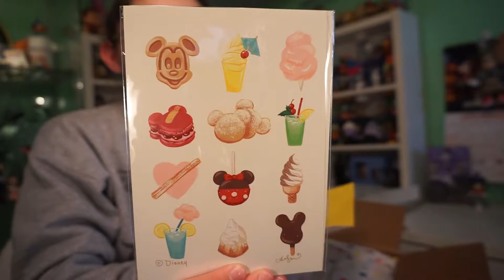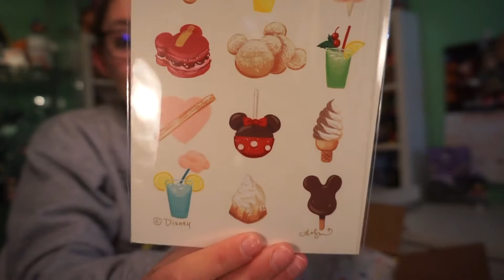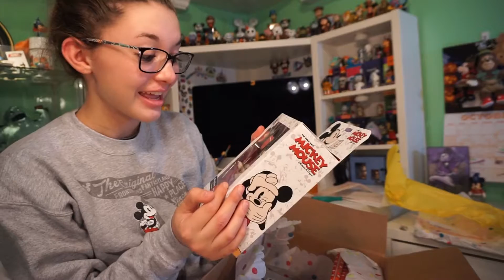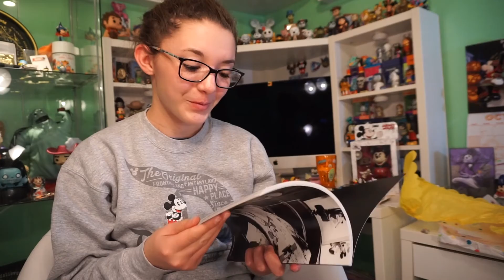Disney Package From Time With Bekka! Mickey Mouse Blind Bags, Pins, and MORE!!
Surprise Package from Time with Bekka! Fun Mickey Mouse 90 items, and blind bags. New Pins from the Disney Parks! Halloween Merchandise and MORE!! Thank you so much Bekka for sending this thoughtful package! Thank you guy so much for watching this video please 👍🏻like👍🏻 and ❤️subscribe❤️ to my channel for more 🎥videos🎥 like this!And leave any questions or comments below, and I will be sure to answer them as soon as possible!

Make sure to check out: Time With Bekka on YouTube and Instagram!!

Share your Disney collection with me using the disneycupcakecollection or disneycupcake

😀About: My name is Hailey and I am an EXTREME DISNEY LOVER!!! Collector of all things disney! I collect tsum tsums, pop figures, mystery minis, vinylamtions, park starz, mini figure world, tee shirts, Alex and ani, star wars merchandise, plush, pins, popcorn buckets, mugs/cups, retro merch and MORE!!! Watch me as I grow my collection in every video! Disney is my life, so join me on my disney adventures as I share my disney side with the world!! Family friendly content so everyone can enjoy!!! Have an amazing day & Do what makes YOU happy!

I am currently working to improve my videos, if you have any suggestions or tips please leave them in the comments below. Thank you!

✉️I would love to hear more about you! Whats your favorite disney character or movie? Or share a Disney trip adventure with me, send a post card or note or 📦to:

📷Camera used for this video: Sony A5100  & Go Pro hero 4

🖥Editing Software for this video: IMovie

Thumbnails edited on: MOLDIV (app)

🏁Started Youtube: ❄️January❄️ 2015